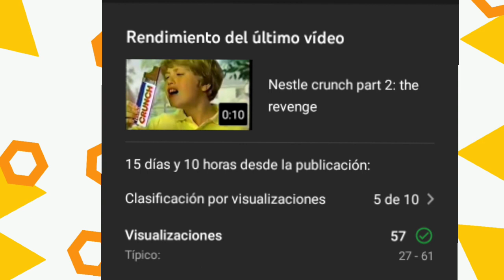Decoración en Mario Maker 2, parte 1 - las bases.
Bienvenidos a este primer video del canal de construir niveles de mario maker 2, y la primera parte de la decoración. Este video es una prueba para empezar con los videos de este tipo.